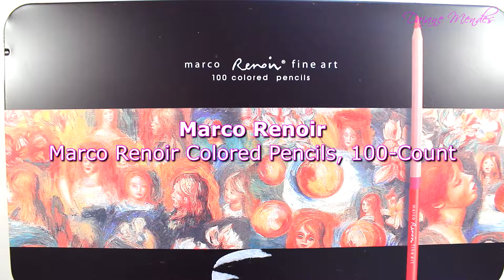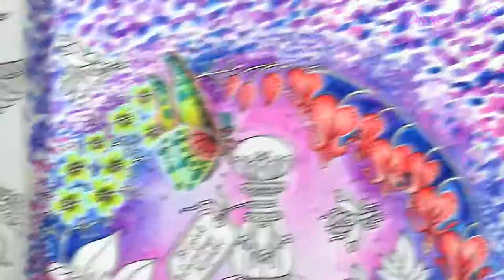Bright Summer Nights | Part 1 - Tidevarv by Hanna Karlzon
I share the colorful - Bright Summer Nights | Part 1 - from the book Tidevarv by Hanna Karlzon - Colored with Marco Renoir pencils.